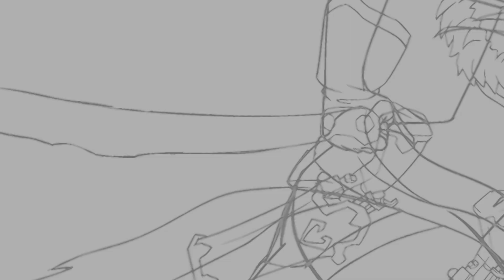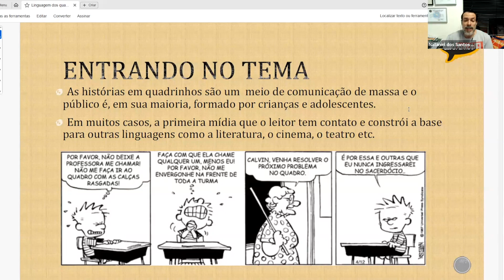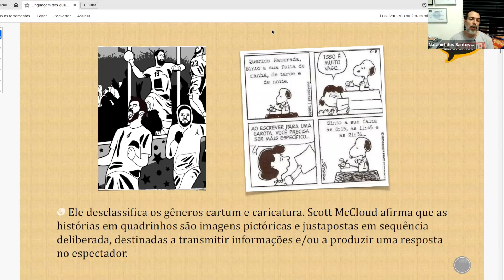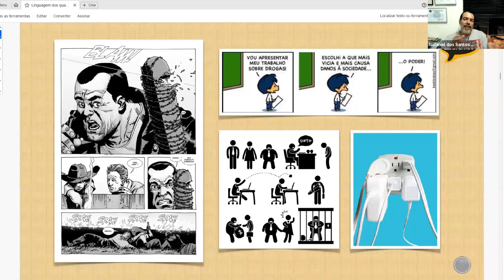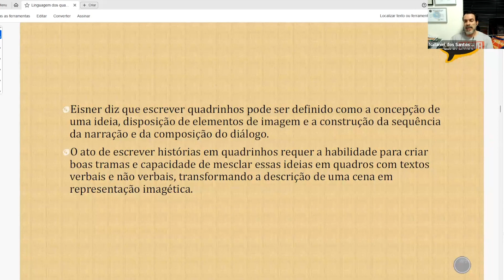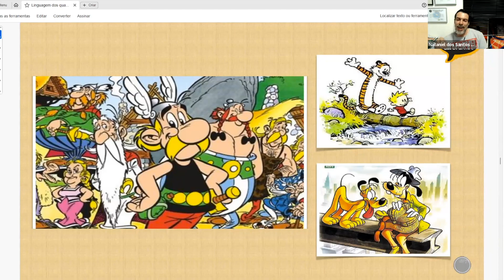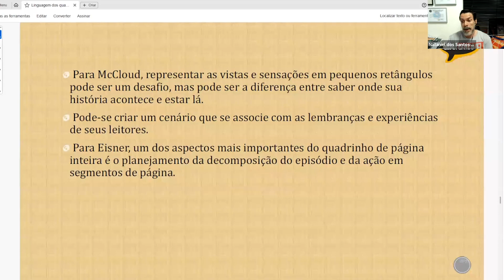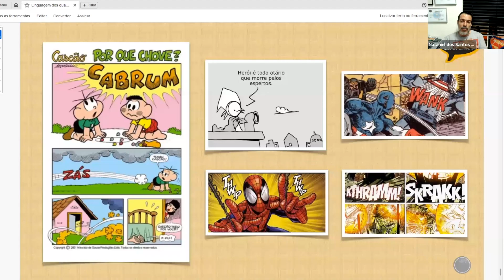Quadrinhos: linguagem, ensino e cidadania fiscal - Encontro 3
Nataniel Gomes (NuPeQ-UEMS) e Carlos Antunes (SEFAZ-MS) conversam sobre a linguagem dos quadrinhos.